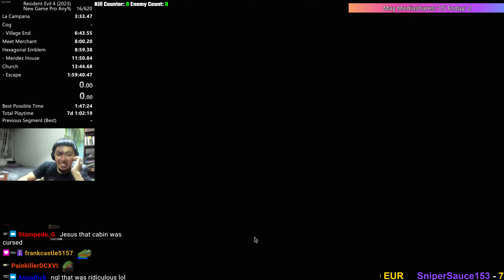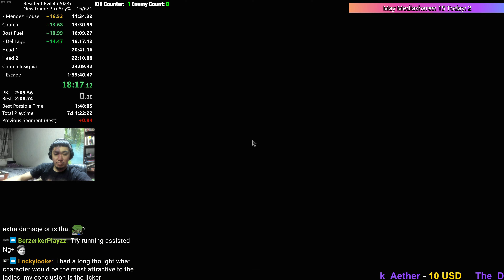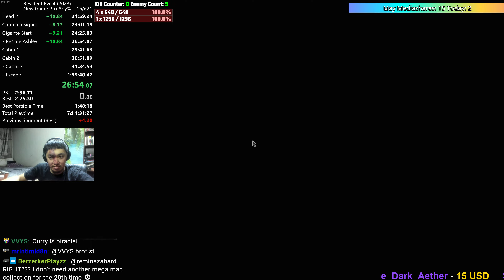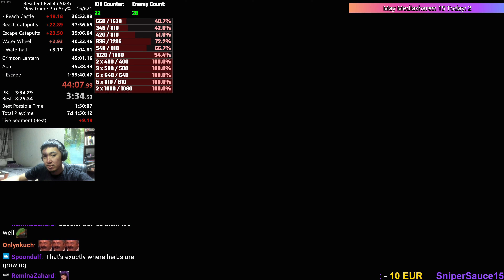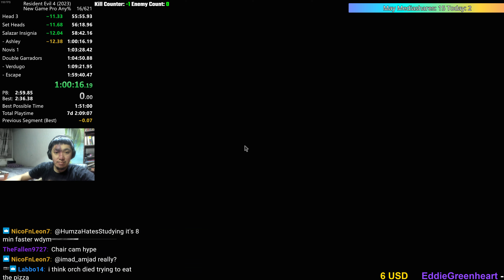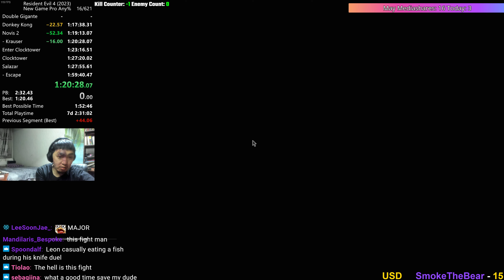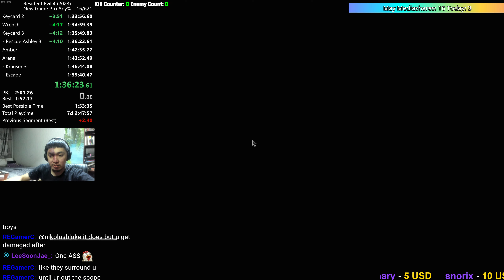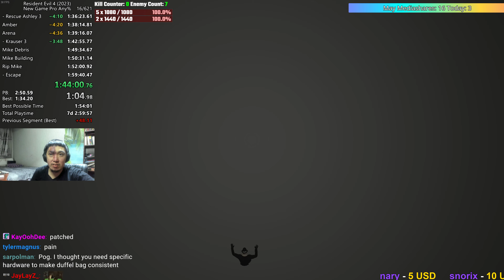A Rocket Launcher, Really? | Resident Evil 4 Remake Professional